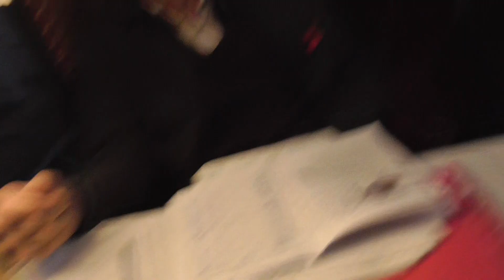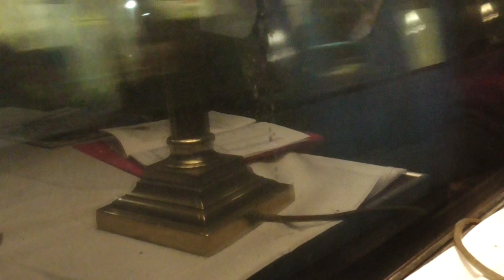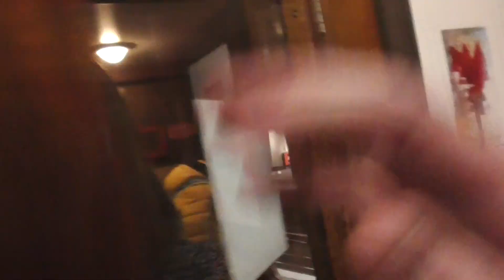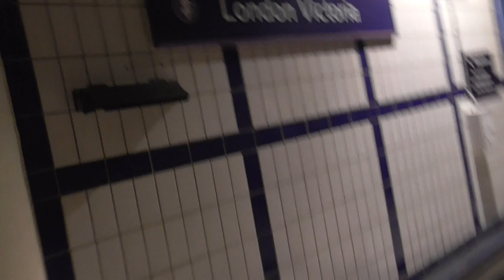A Train Ride on 45606 Falkland Islands on Kentish Bell Armistice Day from Herne Hill to Victoria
I went on this steam tour from London Victoria to Margate on Friday 11th November 2022. And I had a great time on this steam train on that day. And it was great to see this steam Loco as well. And tour it was great day out. Also it was the 40th Anniversary for the Falkland Islands conflict. So it was great to have a ride om this Loco to know it by. And this Loco was 45596 Bahamas running as 45606 Falkland Islands. And now my train bring taking me to Margate. Also my steam tour was running Late to today due a signalling issues in the Victoria area. And now my steam tour was on The Chatham Main Line as my train was heading back to London. And now I'm not far from London Victoria.